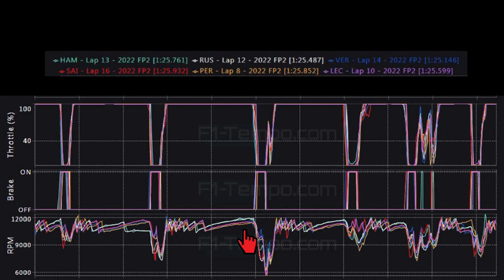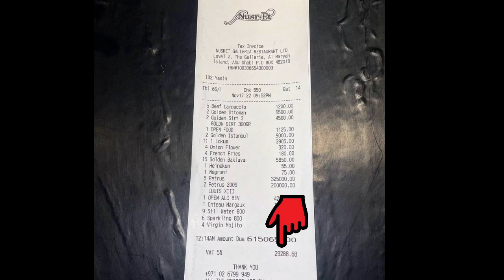PL2: FERRARI IN DIFFICOLTA' MA.../ NOVITA' AI BOX PER IL 2023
NOVITA': ABBIGLIAMENTO MOTORSPORT
Per ordini superiori a 49€, Libero 1 kit Maglie + Calzini
Per ordini superiori a 89€, Libero 2 kit Maglie + Calzini, Spedizione Gratuita
Per ordini superiori a 149€, Libero 3 kit Maglie + Calzini, Spedizione Gratuita
Per ordini superiori a 199€, Libero 5 kit Maglie + Calzini, Spedizione Gratuitaa
1.Maglia Gratuita: è necessario commentare nella schermata di pagamento
2.Descrizione dell'evento: Maglie Gratuite - Non Supportate: Personalizzazione，PATCH, Maglie Retro
3.Per evitare di compromettere la consegna dell'ordine: